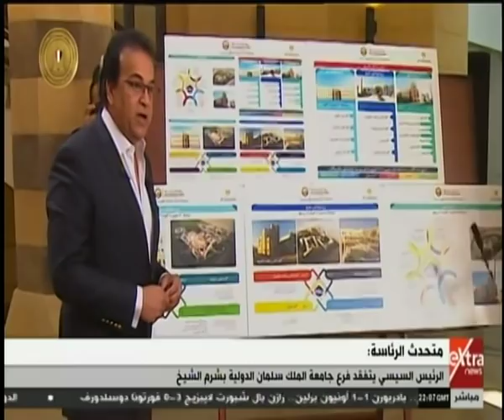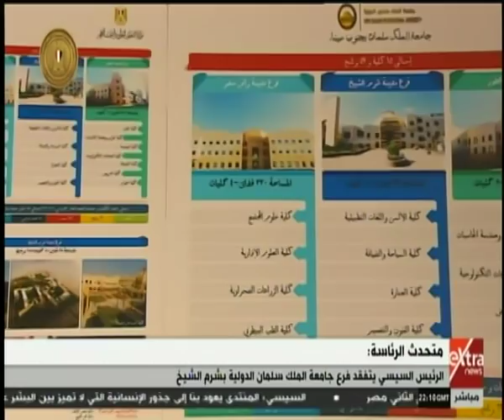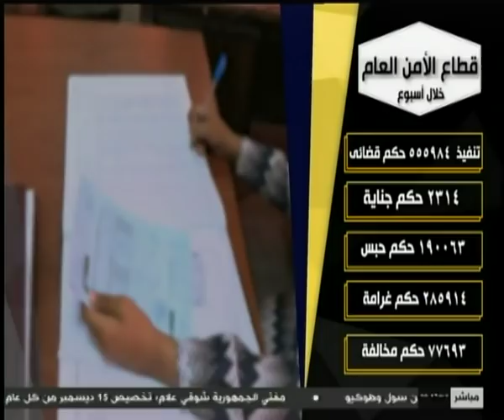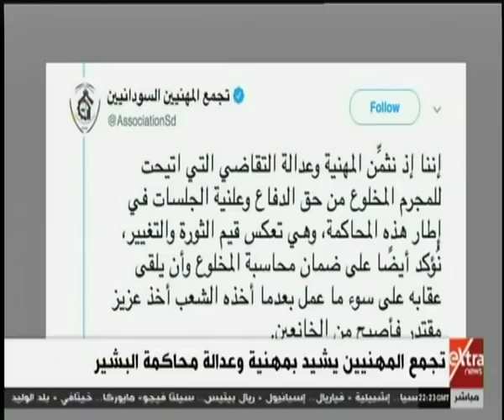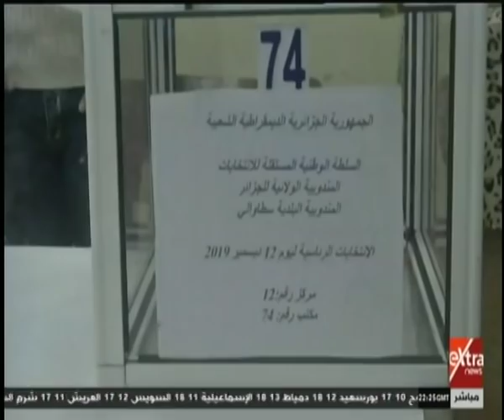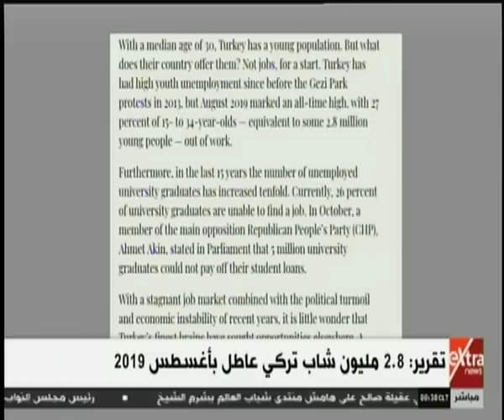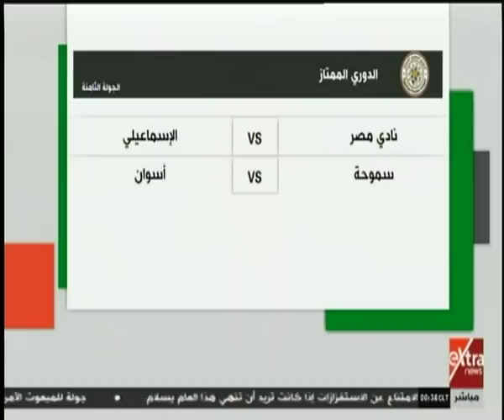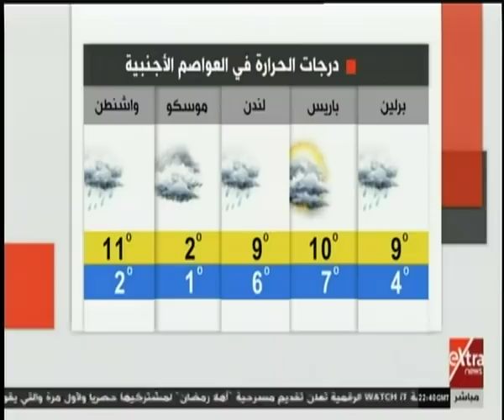غرفة الأخبار | جولة الـ 12 منتصف الليل الإخبارية (كاملة)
غرفة الأخبار | جولة الـ 12 منتصف الليل الإخبارية (كاملة) | 15 ديسمبر 2019